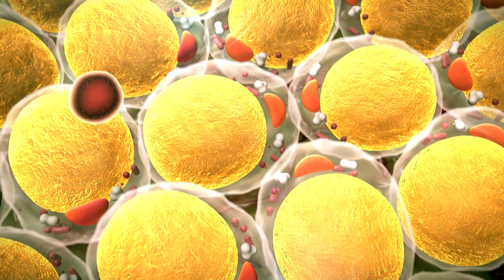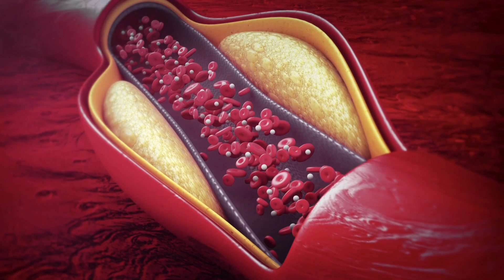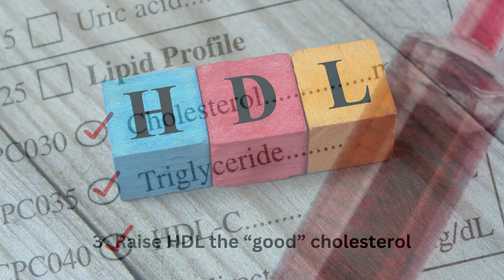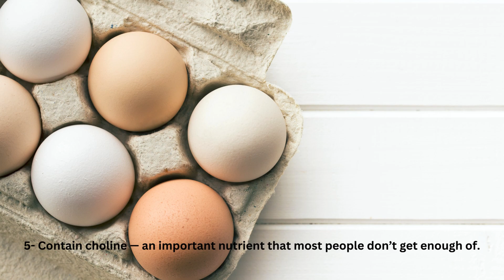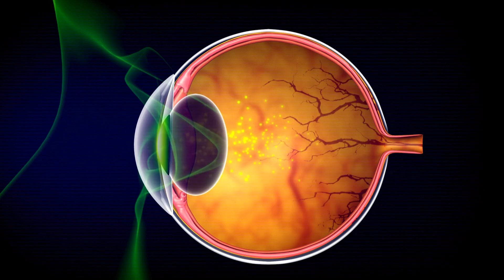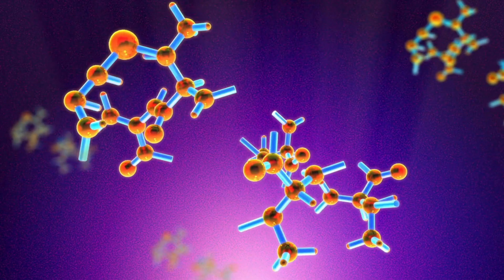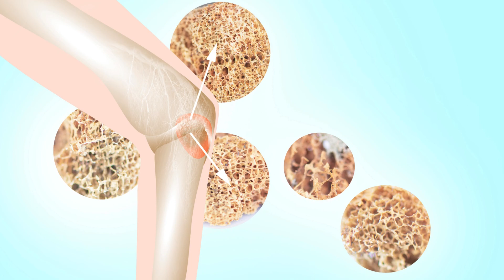Are eggs good or bad for you? Here are 9 health benefits of eggs that have been confirmed in studies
Looking at the nutritional breakdown, one egg contains roughly 75 calories, 5 grams of fat, 6 grams of protein, 0 carbohydrates, 67 milligrams of potassium, 70 milligrams of sodium and 210 milligrams of cholesterol. Eggs are also a great source of vitamins A, D and B12, as well as choline, a nutrient essential in many steps of metabolism. Except for its cholesterol content, one egg is a healthy option for breakfast lunch or dinner.
1. Incredibly nutritious
2. High in cholesterol, but don’t adversely affect blood cholesterol
3. Raise HDL the “good” cholesterol
4.Are linked to a reduced risk of heart disease
5. Contain choline — an important nutrient that most people don’t get enough of.
6. Contain lutein and zeaxanthin — antioxidants that have major benefits for eye health
7. Omega-3 or pastured eggs lower triglycerides
8. High in quality protein, with all the essential amino acids in the right ratios
9. Are filling and tend to make you eat fewer calories, helping you lose weight